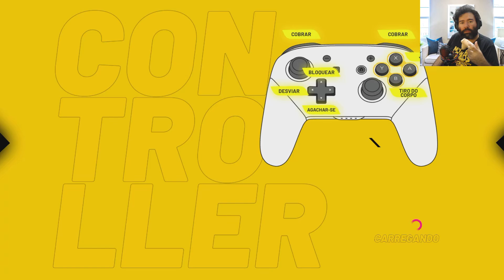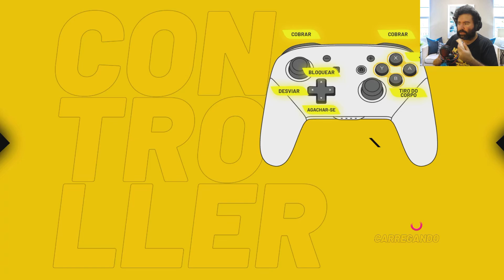Jogando THUNDER RAY ORIGINS - É um Super Punch Out intergaláctico!